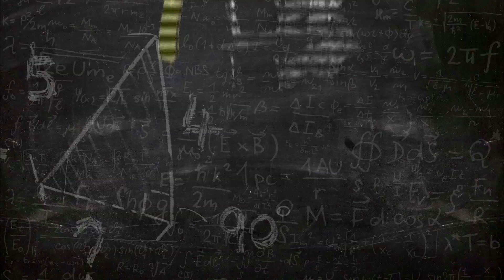老師, 您哪位 第四集 方文山的美勞課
公視首播　8月 5日起　每週二　18:00
公視重播　8月10日起　每週日  9:30
公視HD   8月 9日起　每週六  8:30/13:30/19:30

詞曲創作人方文山擅長用歌詞來說故事；此次，他來到山區小學校-溪山國小上課，他不教詞曲創作，而是要為畢業班的孩子們上一堂美勞課！
方文山要教小朋友做「拼貼框」，這是將隨身小物黏貼在一個美術框裡，藉此收藏人生某個階段的回憶，今天同學們的任務就是製作一個「我的小學故事框」，方文山希望孩子們懂得回憶的重要，進而珍惜現在擁有的一切。